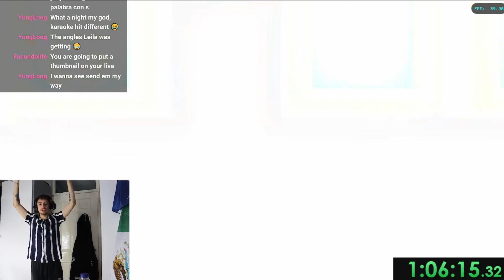I Streamed Until I Went Pro in Wii Sports Bowling